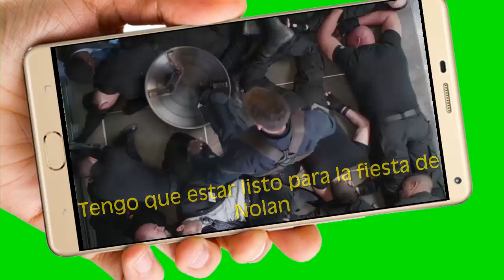Capitan america Video de Invitación o cumpleaños de para WhatsApp o redes sociales